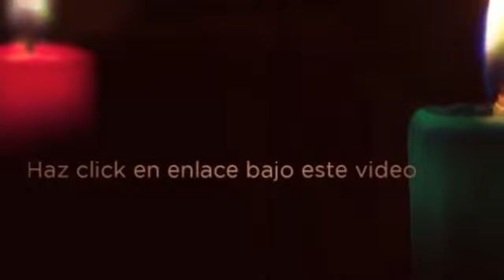Tratamiento para la Candida albicans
Sabemos que la  Candida albicans puede resultar terrible...Todos preferiríamos ser inmune a ella.
Puedes curar la Candida albicans sin temer una recaída, evitando así volver a sufrir nunca de Candida albicans.